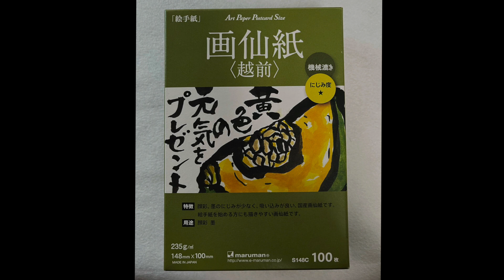秋の絵手紙「コスモスの描き方」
顔彩を使って、コスモスを描きます。お花は輪郭線を描いてから着彩する鉤勒法で、葉っぱや茎は、一筆で描く没骨法で描きます。花びらの美しいピンクのグラデーションの塗り方にも工夫がありますので、ぜひ、最後までご覧くださいね。

他にも、墨彩画について、
心を育てるためになるお話や自然療法についてなど、